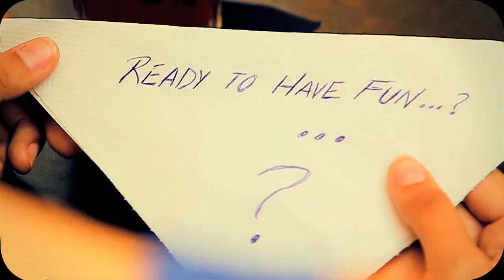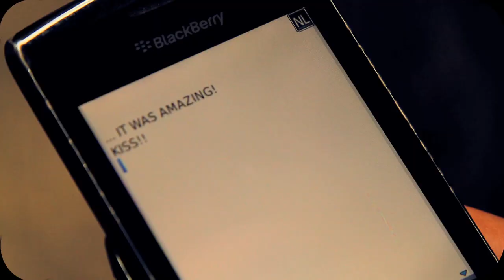MARSAL VENTURA meets CARLOS GALLARDO & PEYTON - "AFTER THE SUMMER" ( Official Video ) HD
Marsal Ventura Meets Carlos Gallardo & Peyton "After The Summer"